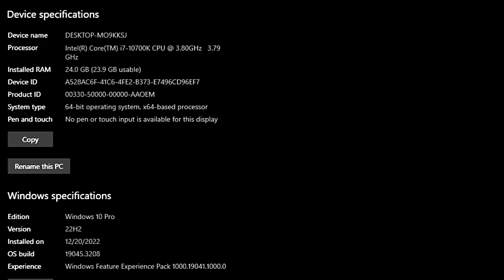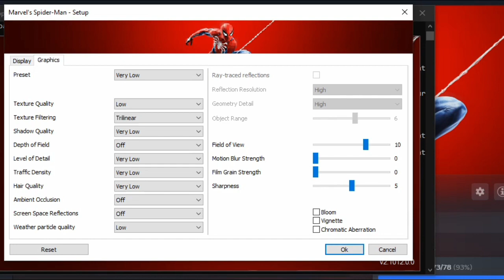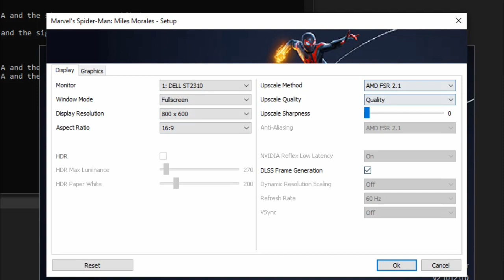Amd Fsr 3 Frame Generation Mod - Test In 5 Games - Intel UHD 630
-AMAZON Links -
GPUS_
PROCESSORS_
THERMAL PASTE
Noctua NT-H2 3.5g Thermal Paste
Thermal Paste (2g)
RAMS_
SSD/HDD/NVME
WD Blue SA510 1TB SSD SATA

⏱ Timestamps ⏱
00:00 Intro
00:06 SYS SPEC
00:11 LIES OF P
1:12 HOGWARTS LEGACY
2:14 MARVEL SPIDER-MAN REMASTERED
3:16 CYBERPUNK 2077
4:36 MARVEL SPIDER-MAN MILE MORALES
🔧PC SPECS🔧
● CPU : Intel Core I7 10700K
● GPU :INTEL UHD 630
● RAM : CORSAIR VENGEANCE LPX 24GB (3 x 8GB) DDR4 (3000MHZ)
● MOTHERBOARD : MSI B560M PRO-VDH
HDD USE FOR THIS GAME
● M.2 SSD : Samsung 970 EVO Plus 250GB (Window)
● AIR COOLER : DeepCool GAMMAXX 400 Pro
● Case: COOLER MASTER
● Power Supply: ASUS ROG STRIX 650W GOLD
● OS: Windows 10 Pro ver. 22H2
● Recorded : MSI AFTER BURNER & NVIDIA SHADOW PLAY